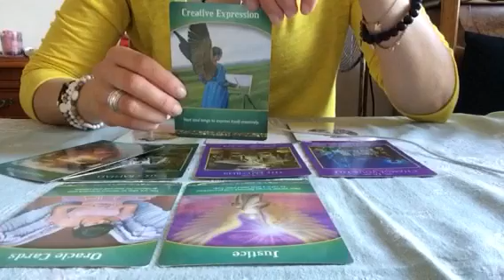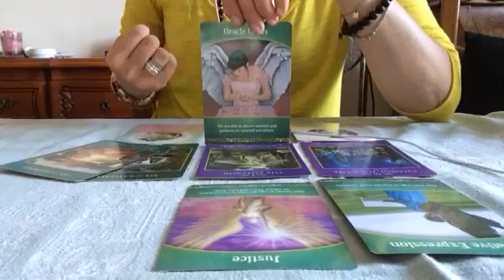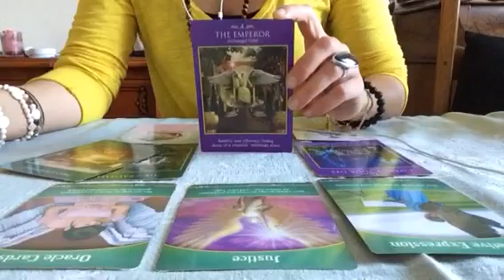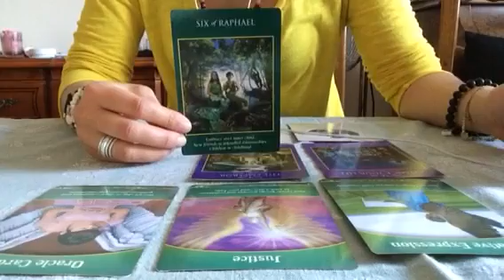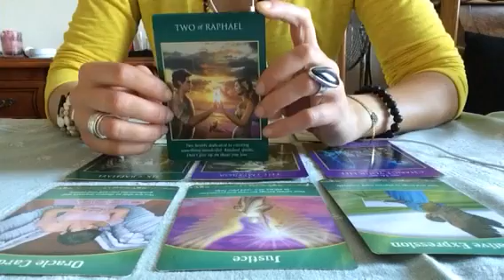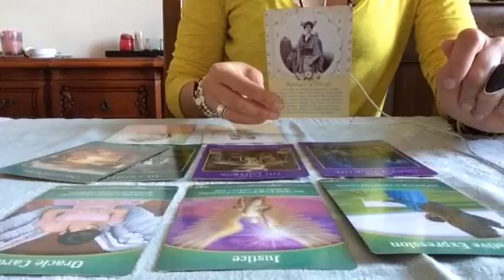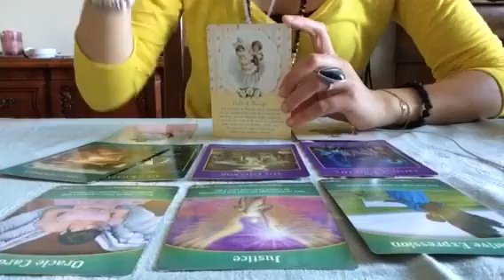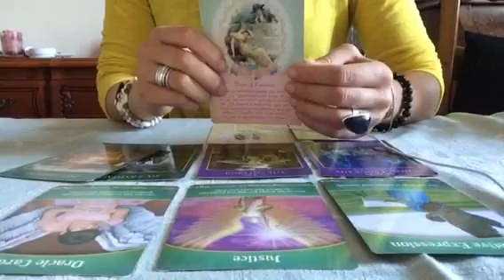Tarot Lumiere - Balance - Semaine du 11 au 17 Avril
Je vous révèle chaque cette semaine la guidance des anges par signe astrologique.